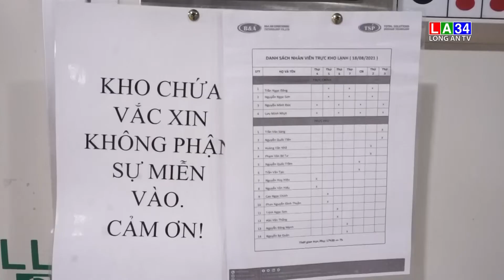Long An vừa tiếp nhận vắc xin Covid 19 cho trẻ từ 5 đến 11 tuổi I LONG AN TV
Theo Quyết định phân bổ vắc-xin phòng Covid-19 đợt 142 của Bộ Y tế, Long An được phân bổ 14.100 liều vắc-xin để tiêm cho trẻ từ 5 đến 11 tuổi.